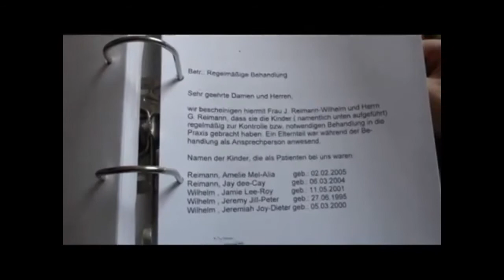Kevinismus & Chantalismus Paradebeispiel Vornamen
Namen wie in Stein gemeißelt!: Amelie Mel-Alia, Jay dee-Cay, Jamie Lee-Roy, Jeremy Jill-Peter, Jeremiah Joy-Dieter